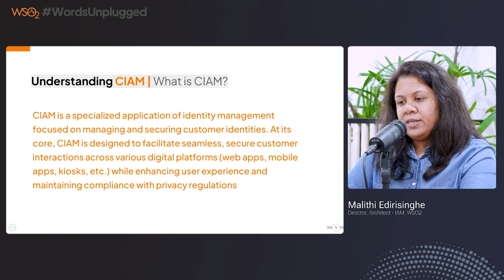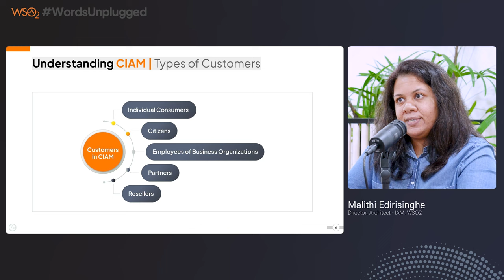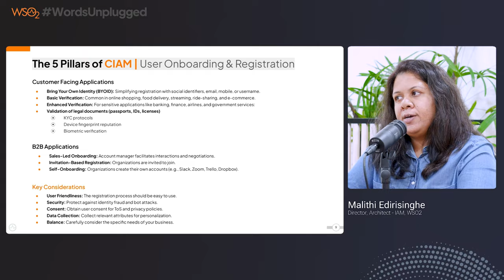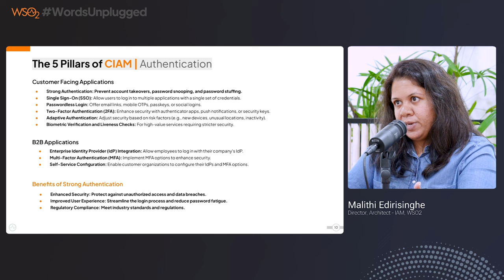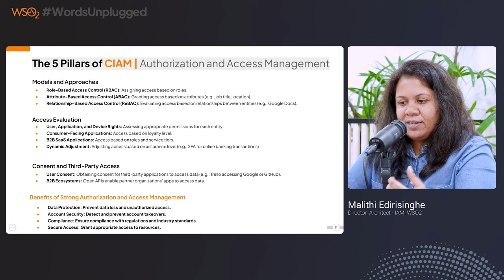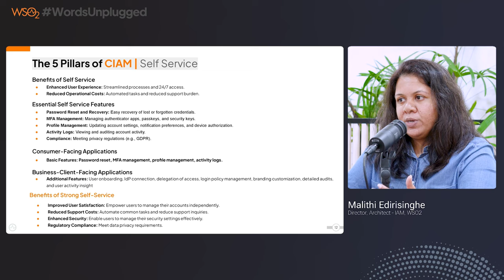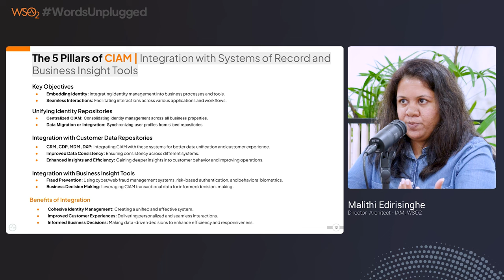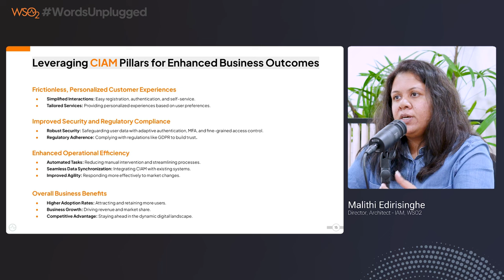The Five Pillars of Customer Identity and Access Management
Customer Identity and Access Management (CIAM), a subgenre of IAM, enables organizations to scale and ensure secure, seamless digital experiences for their customers, while collecting and managing customer identity data purposefully. Powerful CIAM solutions provide a variety of key features including customer registration, social logins, account verification, self-service account management, consent and preference management, single sign-on (SSO), multi-factor authentication (MFA), and adaptive authentication as well as other nice-to-have features. Such CIAM solutions will operate at extreme scale and performance over different channels of customer interaction, such as web and mobile. This discussion reviews a paper that explains the five pillars of CIAM — the core underlying technology required to support the key features of a CIAM solution.

0:00 Inspiration for the paper
2:47 CIAM as a strategic asset
4:15 Definition of CIMA
7:15 Types of customers
9:10 The 5 Pillars of CIAM
10:06 User onboarding and registration
13:30 Authentication
16:22 Authorization
21:15 Self-service
23:10 Integrating with systems of record
27:00 Leveraging the 5 pillars
30:15 Conclusion